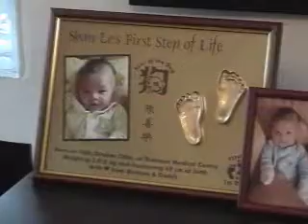Shanle's 1st Birthday Party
Our boy Shanle celebrated his first birthday on Saturday 13 Oct 07... 5 days before his actual birthday so that all his grandparents, uncles and aunts could come and celebrate with him.